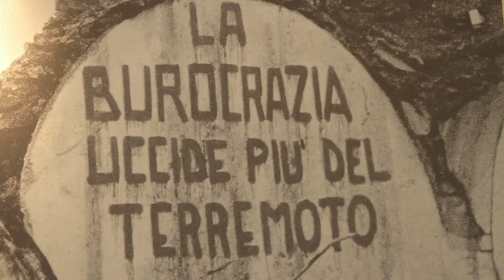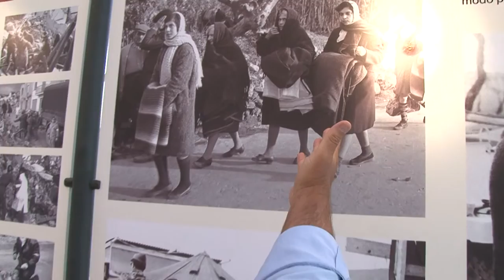The Museum of memory at Santa Margherita di Belice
The memory of an indescribable suffering hardly mixes with the beautiful days of the end of the summer. Photographs show the result of a devastating earthquake that left hundreds of dead and completely destroyed houses and historical monuments. The Museum of Memory doesn’t contain only this tragic moment of the city’s history. Other photographs of the Duomo that show how it was after the tragedy and how it is now, after being completely reconstructed, are a monument to the courage of the inhabitants who rebuilt their city.